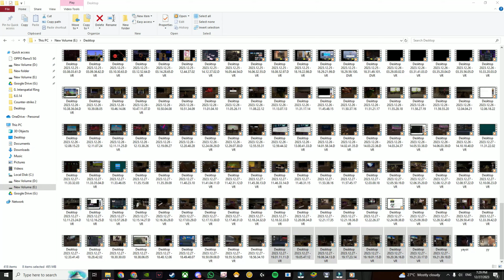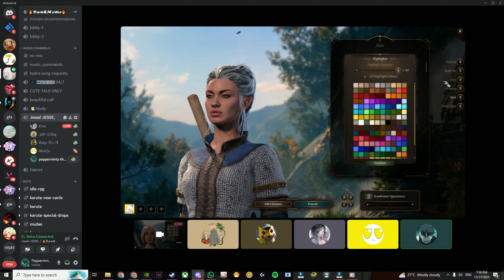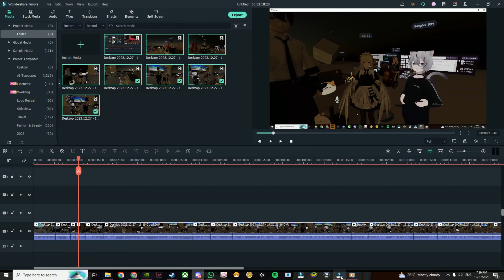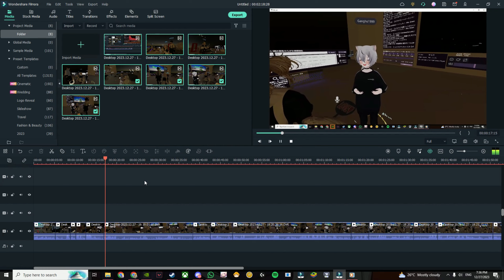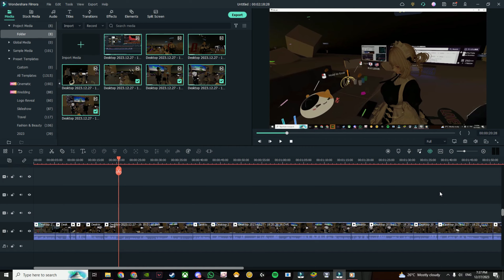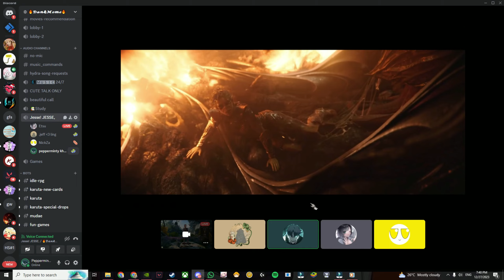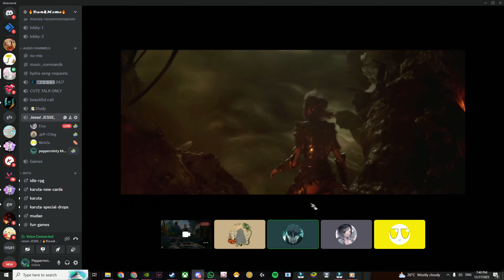Bloody stream 9